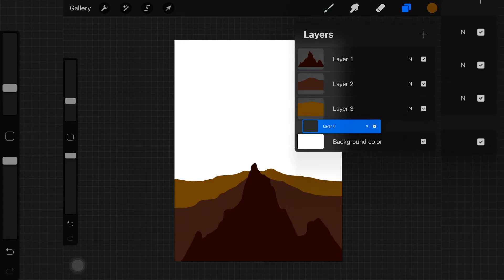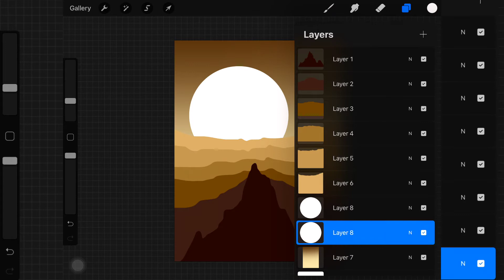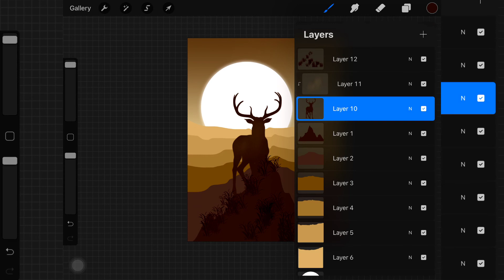you can draw this | easy landscape | procreate